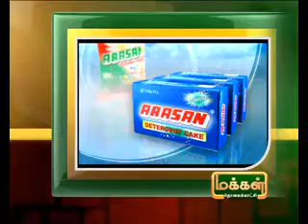3RD 12PM SEP 2012 MANI NEWS